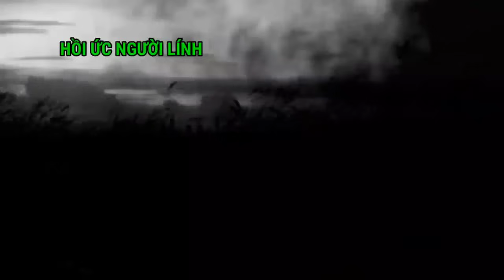(10) 80 Người Lính Nằm Lại Trong Rừng Sâu / CHIẾN TRƯỜNG K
Lính trung đoàn 7 chiến trường k Kể chuyện